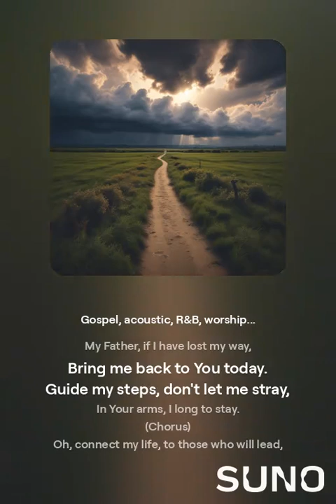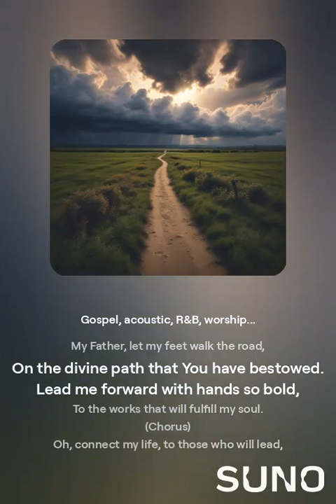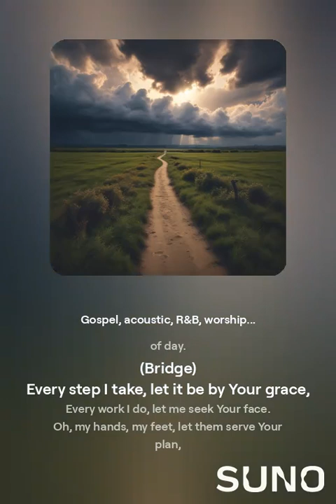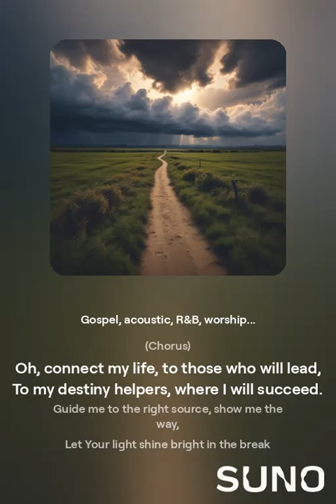Midnight Declaration | A Powerful Song of Prayer, Faith, and Destiny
🎶 Midnight Declaration - A Powerful Song of Prayer & Reflection

Get ready to experience Midnight Declaration – a song that resonates deeply with the soul, bringing you closer to faith and divine purpose. This heart-touching melody is a call to reconnect with your destiny, find your true path, and let your spirit soar!

🔊 Let the words and music uplift your spirit:
✨ "My Father, if I have lost my way, bring me back."
✨ "Connect my life to my destiny helpers and divine roadmap."

🔥 Don’t miss this chance to reflect and realign with your life’s purpose!
Hit PLAY and share this powerful message with everyone who needs a breakthrough.

💬 Drop a comment about how this song has spoken to you!